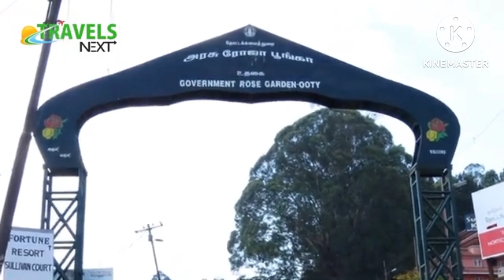বিশাল ফুলবাগান। Vishal ful bagan.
Big flower garden.  The world's largest flower garden.  rose garden  The most beautiful flower garden.  Which country has the largest flower garden?

বিশাল ফুলবাগান। পৃথিবীর সবচেয়ে বড় ফুল বাগান। গোলাপ ফুলের বাগান। সবচেয়ে সুন্দর ফুলবাগান। কোন দেশের ফুলবাগান সবচেয়ে বড়।